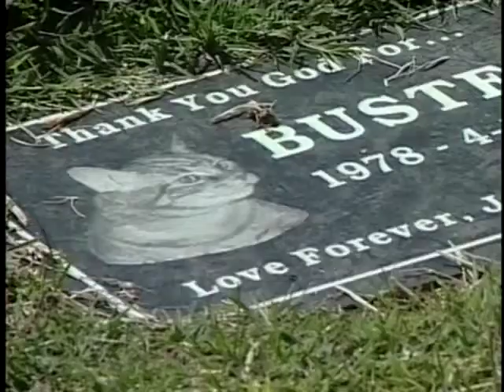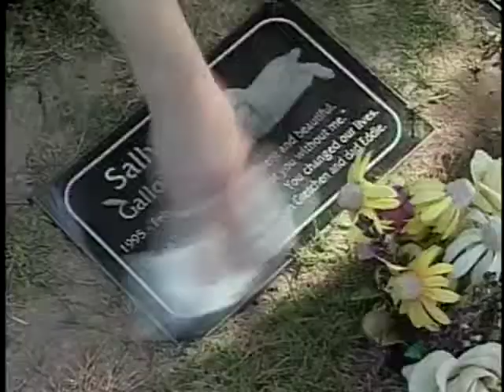Pet Heaven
Losing a family member, even a pet, is never easy.  Many cannot imagine heaven without their beloved pets.  Faith traditions disagree as to whether pets have souls or not.  One believes that since humans make moral choices that pets don't make, only humans have souls.